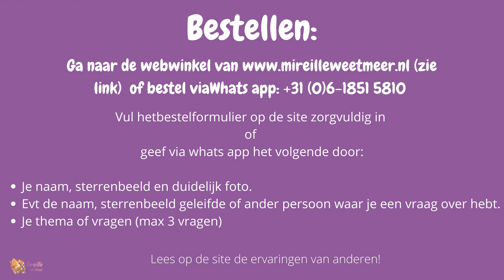Uitgebreide persoonlijke Maand, Kwartaal, halfjaar of jaarreading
Dit is wat je ontvangt:
 4 x een persoonlijk afgestemde en zeer uitgebreide kwartaallegging met 2 verschillend leegmethodes en kaarten. ( zie voorbeeld video )

Een blik in komende maand(en) tot een jaar en wat jou allemaal te gebeuren staat. Waar je op kunt letten, waar je positief rekening mee kunt houden.

– Geluk & Meevallers?
– Komt er een nieuwe liefde op jouw pad?
– Krijg je nieuw werk?
– Financiële meevallers?
– Gezinsuitbreiding?
– Samenwonen?
– Verhuizen?
– Soulmate?
– Zelf nog vragen/thema